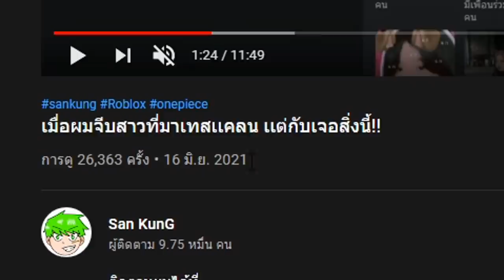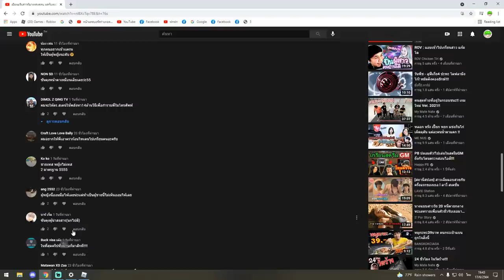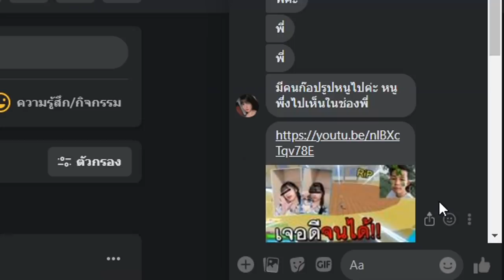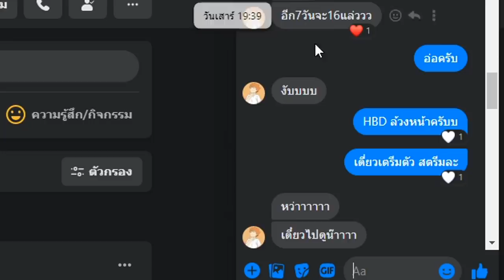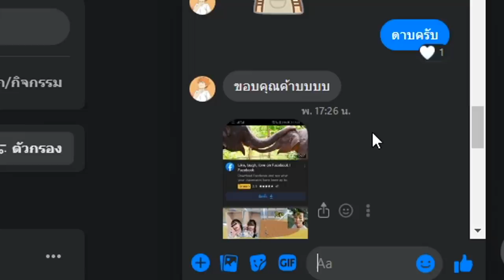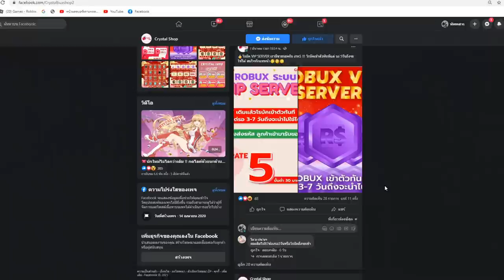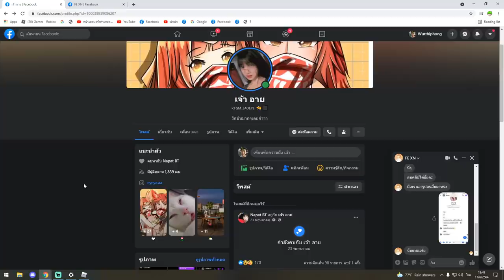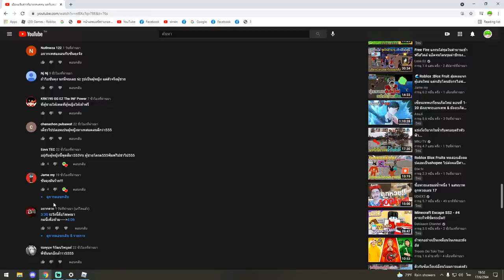ผมโดนหลอกว่าเป็นผุ็หญิงมาขอเทสเเคลน โมโหดจัดเตะออกเเคลน!!